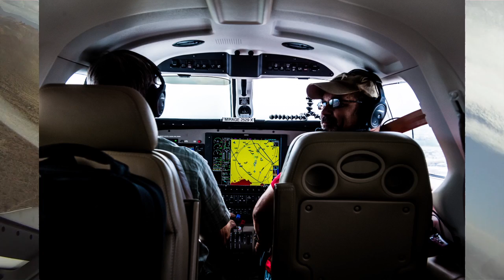Gun Stock Photos Aerial Photos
Gun Stock Photos and Mark Travis teamed up to provide new aerial photos of Rio Salado Sportsman Club gun range. The Garmin instrumentation wasn't happy with us skirting Usery Mountain as we banked into the range. A few passes and we had the photos.